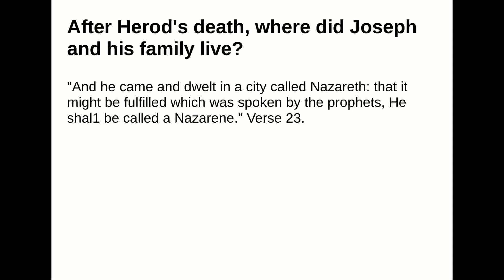After Herod's death, where did Joseph and his family live?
Answer:
"And he came and dwelt in a city called Nazareth: that it might be fulfilled which was spoken by theprophets, He shal1 be called a Nazarene." Verse 23.